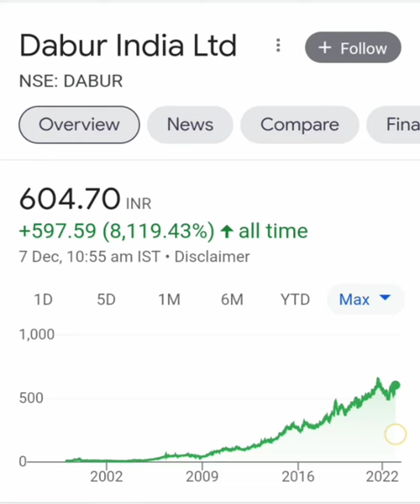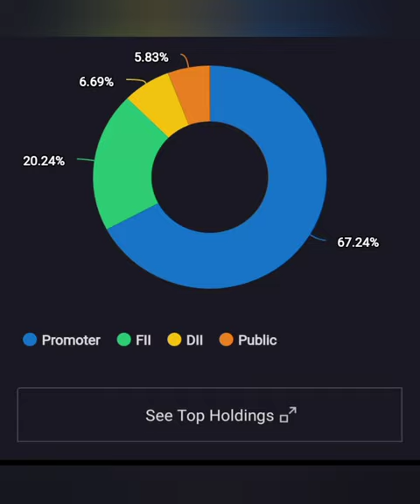Dabur India Ltd Share || Short term या Long term किस में हैं Profit || आगे Kya करें | BUY HOLD SELL